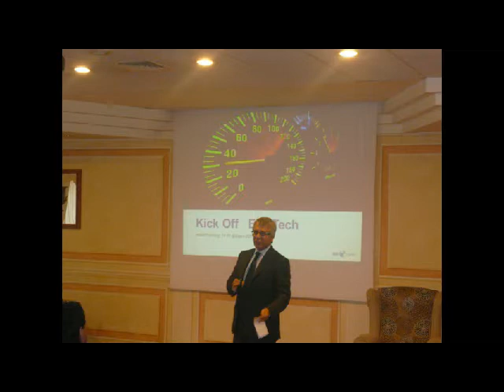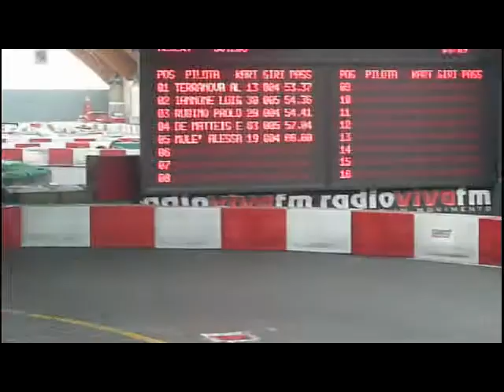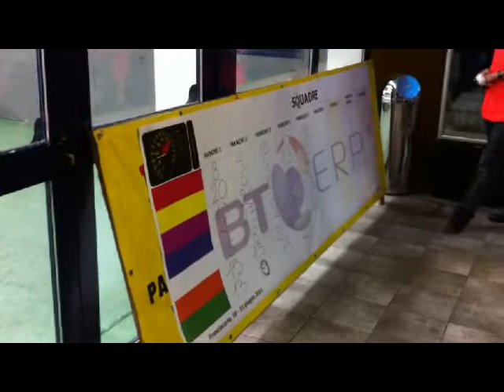ErpTech Kick-off 2011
Il Kick-off 2011, l'evento esclusivo ERPtech che ha avuto quest'anno un testimonial d'eccezione: il pilota automobilistico ALEX CAFFI.